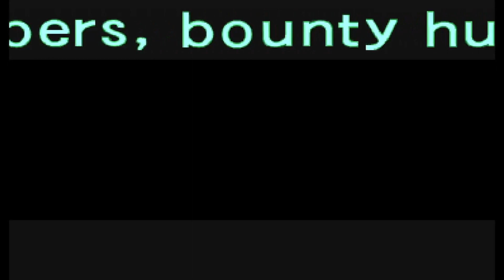BATTLE CIRCUIT PLAYTHROUGH - ARCADE | VIDEO GAME CAROUSEL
Another Arcade Game has been added to the VG Carousel.

Battle Circuit is beat 'em up developed and published by Capcom.

The year is 20XX, the world is in trouble as world domination is about to take place. The "Delete Gang" managed to steal a single disk that has a program known as "Shiva System" which has enough power to rule the world. Bounty Hunters, gang members and a scientist are moving out to obtain the disk and claim the power for themselves.

The game can be played with 4 players simultaneously. After each stage, you can purchase upgrades for your characters. Some of the upgrades are special moves with street fighter like controls.

Title: Battle Circuit
Released: 1997
Platform: Arcade
Genre: Beat 'em Up
Developer:  Capcom
Publisher:  Capcom